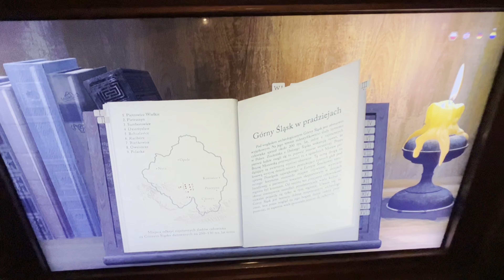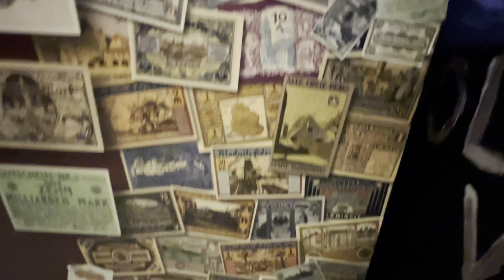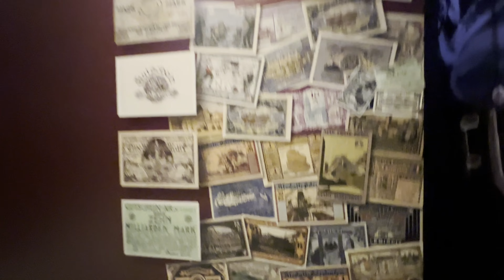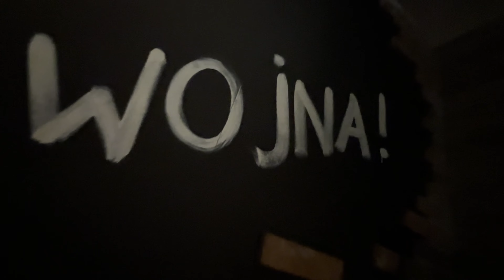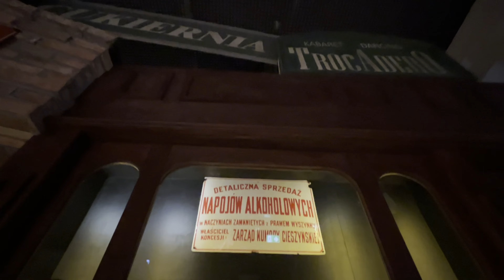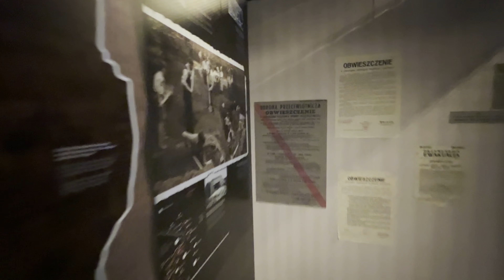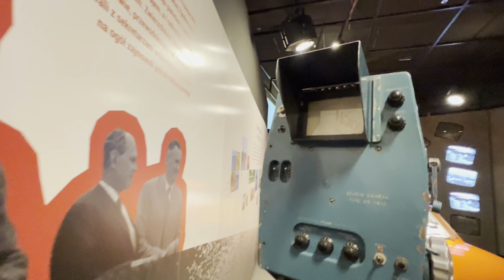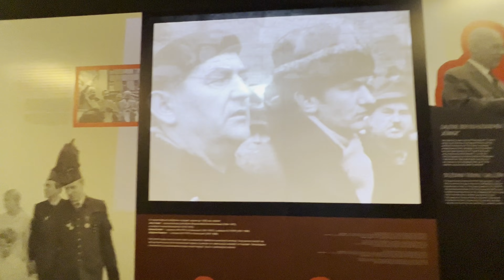Silesian Museum in Katowice 2 Poland/ Muzeum Śląskie w Katowicach / Катови́цький сіле́зький музе́й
The museum was founded in 1929 by the Silesian Sejm, while the region was recovering from the Silesian Uprisings. In the XX century interbellum, the Silesian Museum in Katowice was one of the biggest museums in Poland. The Germans-Nazis however brought the collection to Bytom and tore the building down in 1940. In 1984 the museum was reinstated in the former Grand Hotel. In 2015 a new seat was opened on the site of the former Katowice coal mine (See article in German or article in Polish) founded by Carl Lazarus Henckel von Donnersmarck including old extant buildings, but the primary exhibition space is underground in what was the mine.
Permanent exhibitions cover:

Upper Silesia over the course of history, presented in Polish, English, and German, and notably addressing sensitive issues such as the area's German cultural heritage and relationship with Germany – topics taboo under the Communist regime.
Polish Art 1800–1945
Gallery of non-Professional Art
Polish Art after 1945
On the trail of Tomek Wilmowski
Sacred Art
Silesian industry
Laboratory of theatrical space
Silesian industry in the arms production of the 19th–20th c.

UA
Катови́цький сіле́зький музе́й  — польський музей у Сілезії. Створений ухвалою Сілезького сейму від 23 січня 1929 року, діяв до початку війни в 1939 році. Поновив діяльність у 1984, внесений у Державний реєстр музеїв у 2006 році.
До найцінніших набутків Сілезького музею належать колекції: польського живопису до і після 1945 (яка включає твори Юзефа Хелмонського, Артура Гроттгера, Тадеуша Маковського, Яцека Мальчевського, Яна Матейка, Юзефа Мегоффера і Станіслава Виспянського), мистецтва непрофесіоналів (примітивізм, Ар Брют, народне мистецтво тощо), художньої та документальної фотографії, польського плакату, а також розлога етнографічна добірка та зібрання польської сценічної пластики.
У 2012 році Сілезький музей відкрив перший постійний екскурсійний маршрут для незрячих і слабозорих. Також він реалізує освітні та мистецькі проекти: Святкова кінна прогулянка зі Сілезьким музеєм, Фестиваль нової сценографії, Арт-візія, Театраліум. Заклад бере активну участь у таких проектах, як Ніч музеїв і Метрополітарна ніч театрів. Співпрацює зі Сілезькими музеями з Опави і Герліца, Словацькою національною галереєю і музейними закладами Фінляндії та Італії.
Сілезький музей проводить дослідження:
археологічні
історичні
етнографічні
з непрофесійних пластичних мистецтв і документації краю тощо.

PL
Muzeum Śląskie w Katowicach – muzeum powstałe 23 stycznia 1929 na mocy uchwały Sejmu Śląskiego, które działało do wybuchu II wojny światowej w 1939, w latach 1945–1950 przejściowo odtworzone w Bytomiu], restytuowane w Katowicach w 1984, w 2006 wpisane do Państwowego Rejestru Muzeów, od 2015 w nowej, docelowej siedzibie w nowoczesnym kompleksie gmachów w Katowicach przy ul. Tadeusza Dobrowolskiego 1.
Do najcenniejszych zbiorów Muzeum Śląskiego należą kolekcje: malarstwa polskiego sprzed i po 1945 (w której znajdują się prace m.in. Józefa Chełmońskiego, Artura Grottgera, Tadeusza Makowskiego, Jacka Malczewskiego, Jana Matejki, Józefa Mehoffera i Stanisława Wyspiańskiego), sztuki nieprofesjonalnej, fotografii artystycznej i dokumentalnej, plakatu polskiego oraz bogate zbiory etnograficzne i z zakresu polskiej plastyki scenicznej.
W 2012 Muzeum Śląskie udostępniło pierwszą stałą trasę zwiedzania dla osób niewidomych i niedowidzących. Realizuje również projekty edukacyjne i artystyczne. Instytucja aktywnie uczestniczy w takich projektach, jak Noc Muzeów oraz Metropolitalna Noc Teatrów. Współpracuje z Muzeum Ziemi Górnośląskiej w Ratingen, Muzeum Ziemi Śląskiej w Opawie, Muzeum Śląskim w Görlitz, Słowacką Galerią Narodową oraz instytucjami muzealnymi w Finlandii i Włoszech.
Zobowiązane dziedzictwem regionu, dynamiką jego dziejów, wielokulturowością i wiodącą rolą przemysłu, przy jednoczesnym uznaniu jego dorobku intelektualnego i artystycznego, Muzeum Śląskie podejmuje się misji kreowania przestrzeni dla dialogu z przeszłością i dokonaniami współczesności w celu głębszego poznawania Śląska, Polski i Europy.

Muzeum Śląskie prowadzi badania:

archeologiczne
historyczne
etnograficzne
z plastyki nieprofesjonalnej oraz dokumentacji regionu